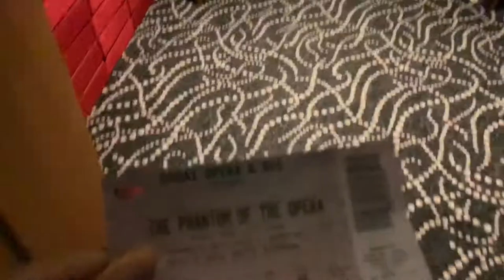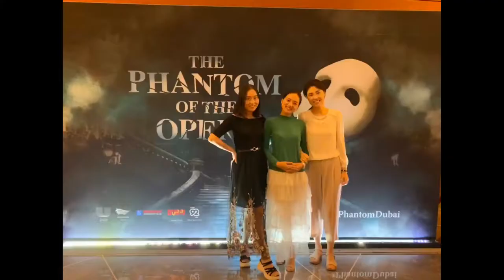Going to the Phantom of the Opera Dubai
Hey guys ! This channel is about our frequent travel lives and things we like to do in Dubai .

Love ,
Lucy and Lin

Lifestyle channel
Travel vlogs

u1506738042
merrily1016